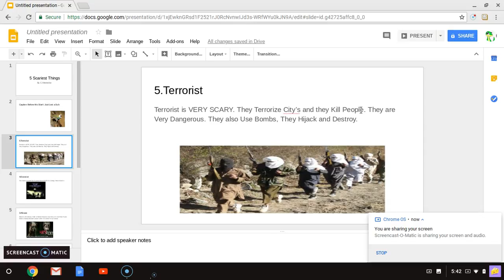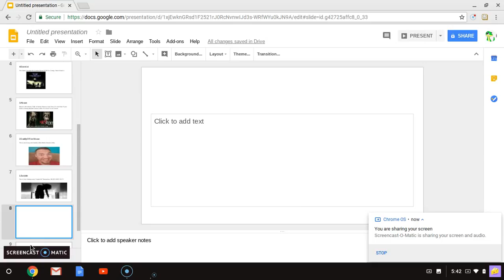5 Scariest Things